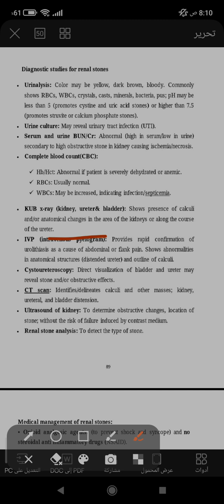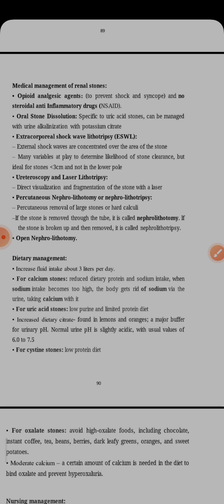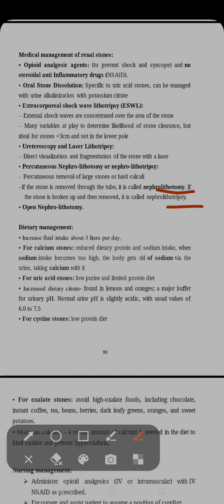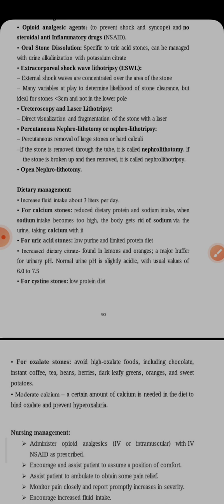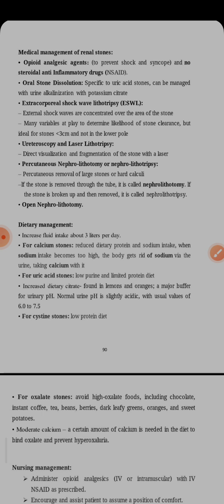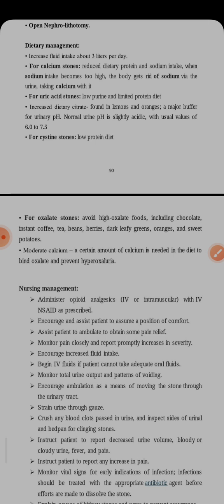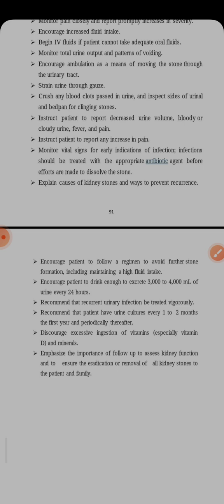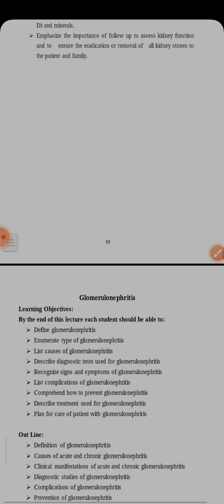renal disorders/ part 3 / في صورة شرح واسئلة